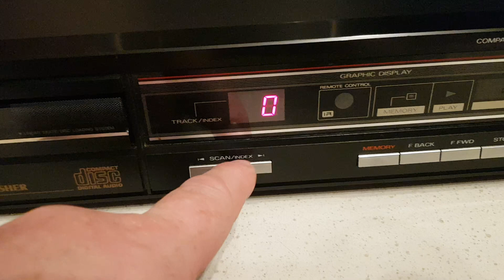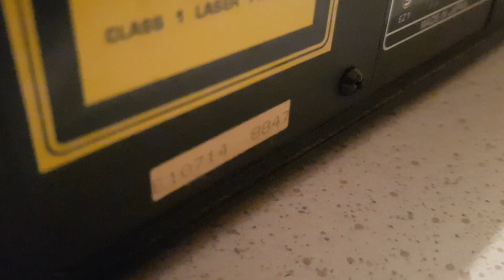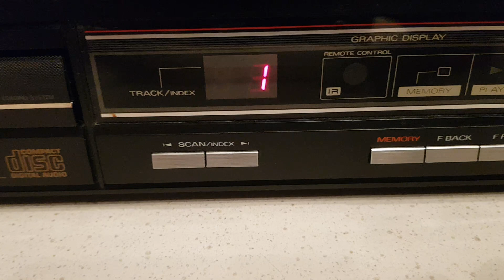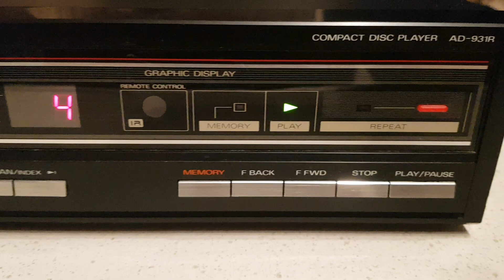FISHER AD-931R 89046086831